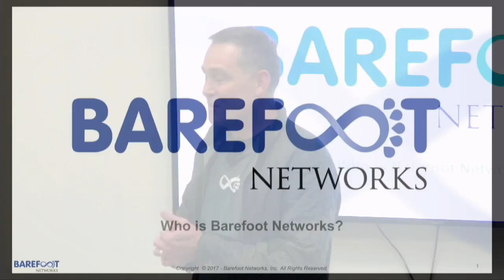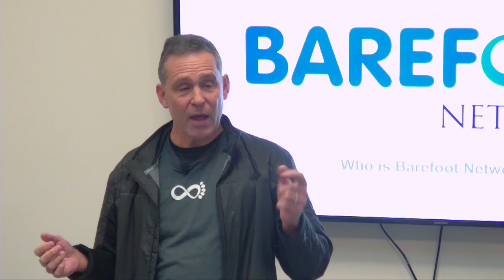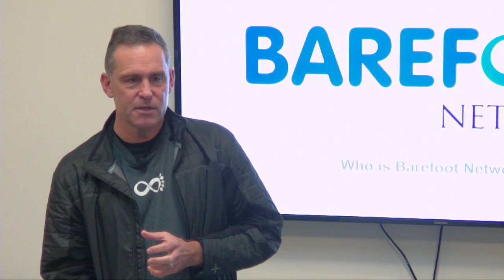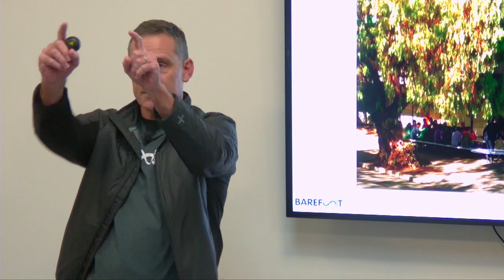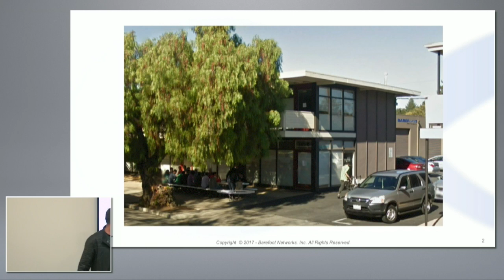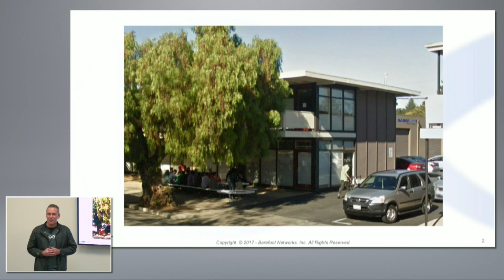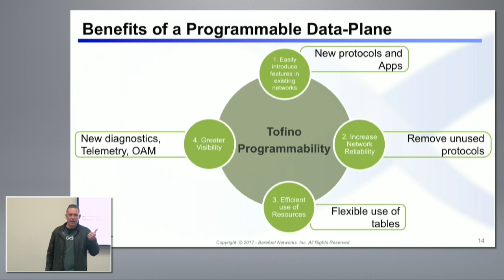Who is Barefoot Networks with Martin Izzard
Martin Izzard, Co-Founder and CEO of Barefoot Networks, introduces the company. He goes through his origin story, as well as the pedigree of the co-founders in the networking industry. Finally he gives an overview of what Barefoot Networks is trying to do: bring programmability to the data-plane.

Recorded at Networking Field Day 14, in Silicon Valley, on January 18, 2017.